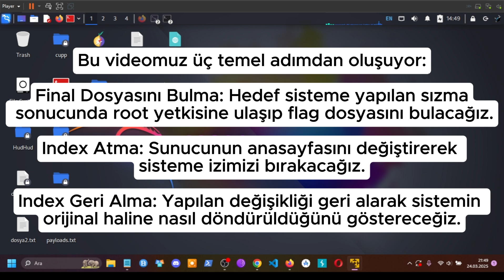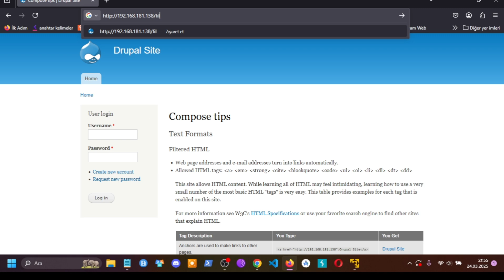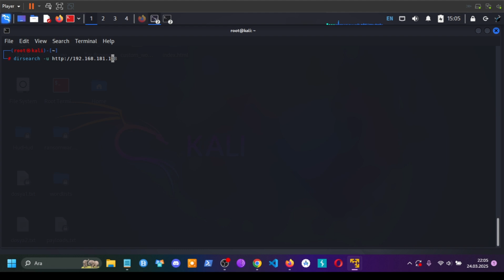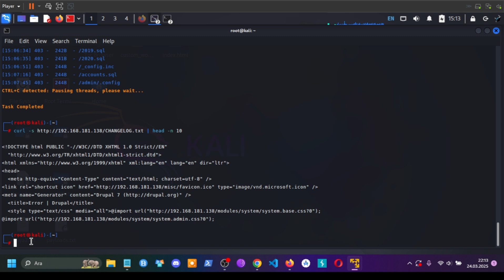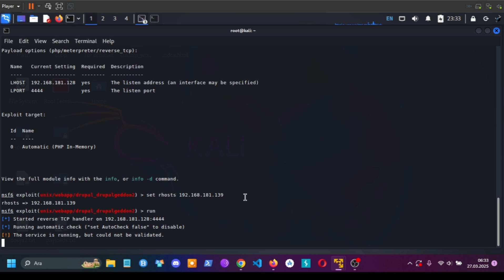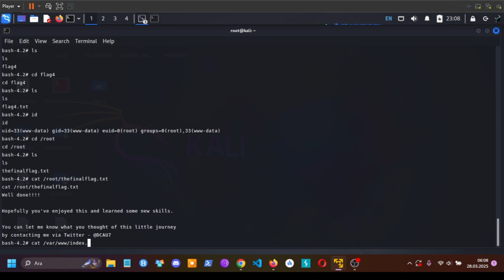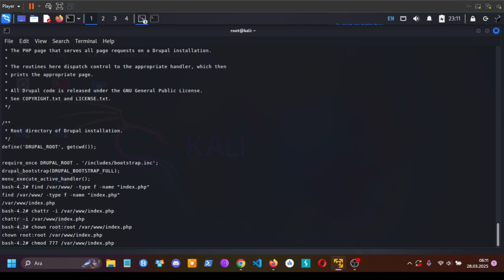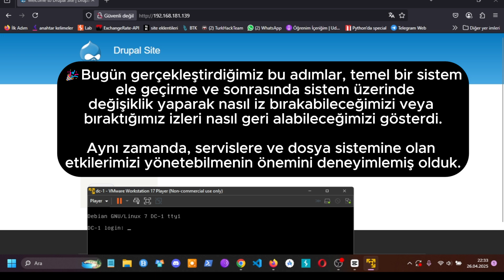DC 1 CTF Çözümü DC-1 VulnHub Makinesi | Drupalgeddon2 Exploit ile Root Erişimi! Adım Adım Anlatım🔥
🌟 Bu videoda, VulnHub üzerindeki DC-1 adlı zafiyetli makineyi ele geçiriyoruz!
Drupal 7'deki kritik güvenlik açığı olan Drupalgeddon2 (CVE-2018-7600) exploit'ini kullanarak
sisteme sızıyor, yetki yükseltiyor ve root erişimi sağlıyoruz.
Başlangıçtan sona kadar her adımı kendi çıktılarım ve detaylı anlatımımla gösterdim.

Ağ ve Port Taraması (Netdiscover & Nmap)

Drupal Sürüm Tespiti ve Açık Analizi

Metasploit ile Drupalgeddon2 Kullanımı

Meterpreter Shell Alımı

Yetki Yükseltme Yöntemleri

Web Sunucusu Değişikliği ve Orijinal Duruma Getirme

Root Flag Okuma

💬 Tamamen uygulamalı ve gerçek çıktılarla, CTF çözümü mantığıyla ilerliyoruz.
DC-1 makinesini çözmek isteyenler veya gerçek bir sızma testi örneği görmek isteyenler için birebir!

⚠️ Bu video yalnızca eğitim amaçlıdır.
Gerçek sistemlere izinsiz erişim suçtur ve etik kurallar her zaman önceliğimizdir.